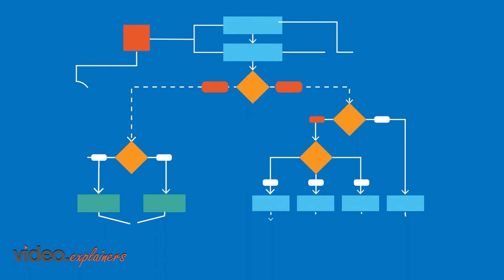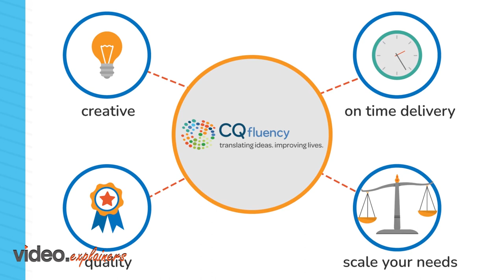CQ fluency Video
CQ Fluency’s disruptive idea of leveraging organizations with Cultural Intelligence (CQ) helps improve lives across the world.